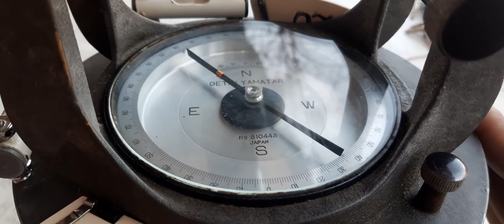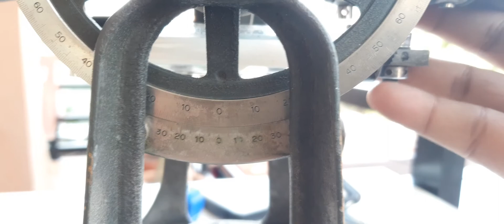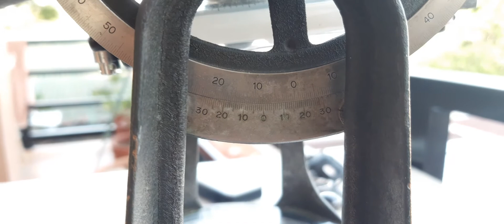Introduction to Engineers Transit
SMU CE students only